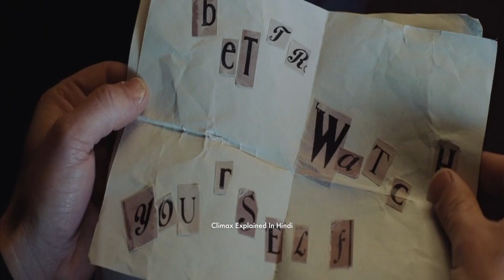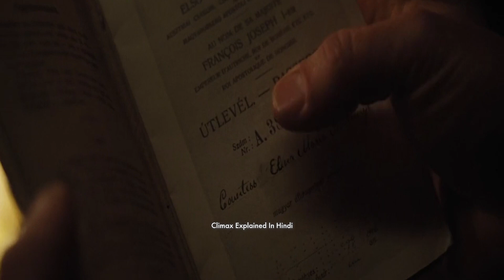Murder On The Orient Express (2017) Explained In Hindi | Mystery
Murder on the Orient Express is a 2017 mystery film directed by Kenneth Branagh with a screenplay by Michael Green, based on the 1934 novel of the same name by Agatha Christie. The film stars Tom Bateman, Branagh, Penélope Cruz, Willem Dafoe, Judi Dench, Johnny Depp, Josh Gad, Derek Jacobi, Leslie Odom Jr., Michelle Pfeiffer, and Daisy Ridley, with Branagh portraying Hercule Poirot. The film is the fourth screen adaptation of Christie's novel, following the 1974 film, a 2001 TV film version, and a 2010 episode of the television series Agatha Christie's Poirot. The plot follows Poirot, a world-renowned detective, as he investigates a murder on the luxury Orient Express train service in the 1930s.
Principal photography began in November 2016 in the United Kingdom; it is one of the few productions in recent decades to have used 65 mm film cameras. Murder on the Orient Express had its world premiere on November 2, 2017, at the Royal Albert Hall in London, and was released theatrically in the United Kingdom on November 3, 2017, and in the United States on November 10, 2017, by 20th Century Fox. The film grossed over $351 million worldwide and received mixed reviews from critics, with praise for the performances of the cast and production values, but some criticism for the screenplay and for not adding anything new to previous adaptations. A sequel titled Death on the Nile was released in 2022.

Box office
Murder on the Orient Express grossed $102.8 million in North America and $250 million elsewhere for a worldwide total of $352.8 million, against a production budget of $55 million.
In the United States and Canada, Murder on the Orient Express was released alongside Daddy's Home 2, and was projected to gross around $20 million from 3,341 theaters in its opening weekend.[31] The film made $10.9 million on its first day, including $1.6 million from Thursday night previews at 2,775 theaters. It ended up grossing $28.7 million, finishing third at the box office, behind holdover Thor: Ragnarok, and Daddy's Home 2. On the film's opening weekend, 51% of the audience was over the age of 35. In its second weekend, the film took in $13.8 million (a drop of 51.9%), finishing fifth, behind Justice League, Wonder, Thor: Ragnarok and Daddy's Home 2.

Critical response
On review aggregator Rotten Tomatoes, the film has an approval rating of 61% based on 300 reviews, with an average rating of 6.1/10. The website's critical consensus reads: "Stylish production and an all-star ensemble keep this Murder on the Orient Express from running off the rails, even if it never quite builds up to its classic predecessor's illustrious head of steam." On Metacritic the film has a weighted average score of 52 out of 100, based on 46 critics, indicating "mixed or average reviews". Audiences polled by CinemaScore gave the film an average grade of "B" on an A+ to F scale.
Leah Greenblatt of Entertainment Weekly gave the film a B+, calling it "a lushly old-fashioned adaptation wrapped in a veritable turducken of pearls, monocles, and international movie stars." Blake Goble of Consequence of Sound said, "Handsomely staged, exceptionally well-cast, and reasonably faithful, Branagh has revived Murder on the Orient Express in a highly pleasing fashion." Trace Thurman of Bloody Disgusting gave the film three and a half skulls and said, "For those looking for an involving murder mystery that is respectful of its source material and filled with an all-star cast, look no further than Murder on the Orient Express." Matt Goldberg of Collider gave the film a B−, calling it a "handsomely crafted production," albeit one that "falls apart at the climax of the film." Jo Livingstone of The New Republic praised the film's "stylized gorgeousness," but wrote that Branagh's change of "Poirot's fussiness ... into obsessive compulsive tendencies" was "less distinct and, ultimately, less interesting".